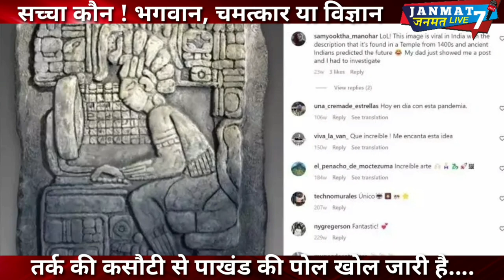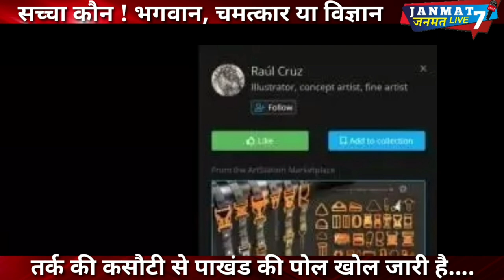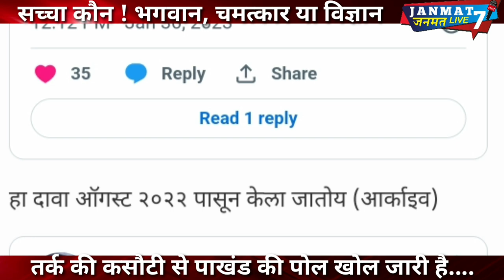सच्चा कौन!!भगवान|या|विज्ञान|बागेश्वर बाबा|चमत्कार|National Science Day|alt news|computer|पोल खोल